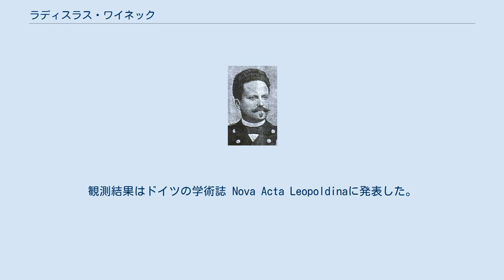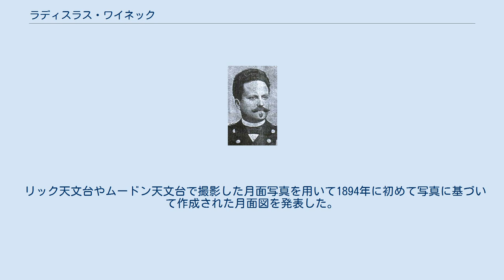ラディスラス・ワイネック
Ladislaus Weinek 1891 ラディスラス・ワイネック(ヴァイネック/ワイネクとも、 Ladislaus Weinekまたは Weinek László 、Ladislav Weinek、1848年2月13日 – 1913年11月12日）はオーストリア・ハンガリー帝国治下にあったブダ生まれの天文学者。
プラハ天文台長を務め、プラハで没した。
 ウィーンに学び、その後しばらくドイツのシュヴェリンの写真研究所で働いた。
 1874年、金星の日面通過を観測するためケルゲレン諸島に派遣されたドイツ観測隊に加わった。
観測結果はドイツの学術誌 Nova Acta Leopoldinaに発表した。
1833年にプラハ大学の教授となり、クレメンティヌム天文台長となった。
フリードリッヒ・キュストナーと協力して、天文緯度変化の測定を行い、地球の極運動を発見した。
 リック天文台やムードン天文台で撮影した月面写真を用いて1894年に初めて写真に基づいて作成された月面図を発表した。
 月のクレータや小惑星(7114) Weinekにワイネックの名が命名されている。
 ^ “(7114) Weinek = 1986 WN7 = 1991 RH10”. MPC. 2021年9月5日閲覧。